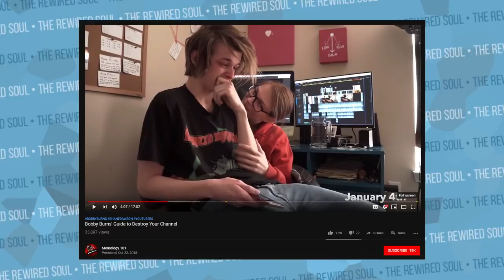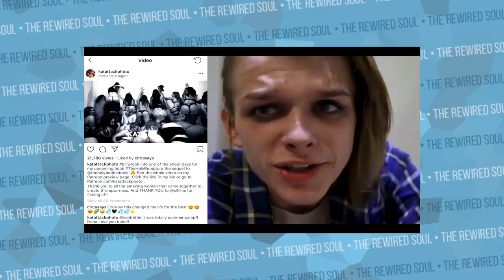How Bobby Burns Was Destroyed by Moving to LA | The Rewired Soul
Bobby Burns grew in popularity by making his Shane Dawson hater video. Since then, Bobby Burns decided moving to LA with his girlfriend and friends would be a good idea. After doing a lie detector, it seemed like Bobby Burns was on the right track. Unfortunately, since making his Nasty alter ego music videos, he's been on a downward spiral. Bobby Burns' girlfriend Jordanne left, and we no longer see his friends. People beg for the old Bobby Burns who Shane Dawson met who also did his famous manipulation video. In this video, we discuss how moving to LA was the ultimate downfall of Bobby Burns and what you can learn.